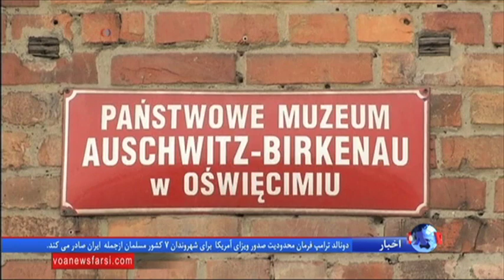به بهانه مرگ آخرین بازمانده هولوکاست؛ موزه ای به نام اردوگاه آشویتس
همزمان با مرگ آخرین بازماندگان هولوکاست؛ اردوگاه آشویتس، با بهره گیری از مدرن ترین فن آوری های روز، به شکل روزهای نخست، بازسازی و حفاظت می شود. مدیر موزه آشویتس می گوید هدف آنها پیشگیری از فراموشی جنایات نازی ها و پاسداشت قربانیانی است که در اتاق های گاز و کوره های آدم سوزی است.